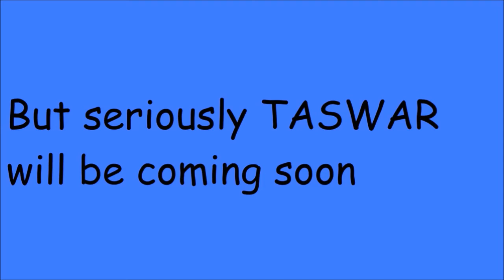The Adventures of T.A.S.W.A.R.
The Adventures of T.A.S.W.A.R. HONEST Trailer. Hope y'all are ready.